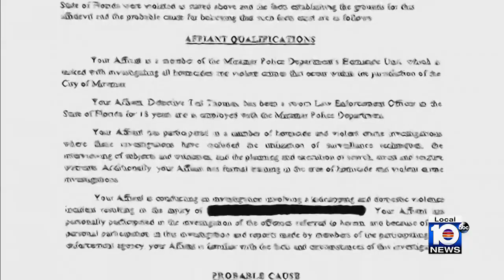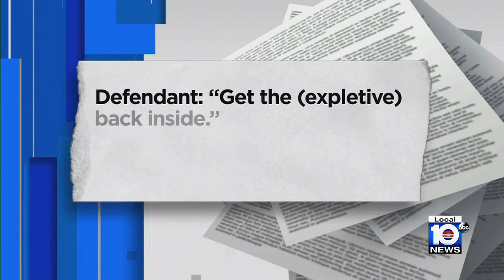Miramar police officer facing charges after domestic incident with girlfriend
Miramar police arrested one of their own Monday in reference to a domestic-related incident, authorities confirmed Tuesday.